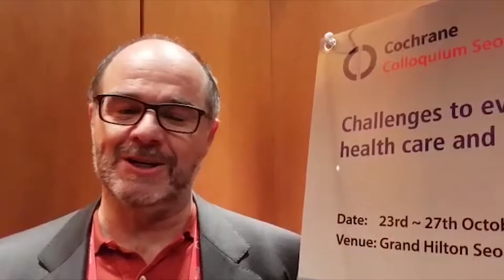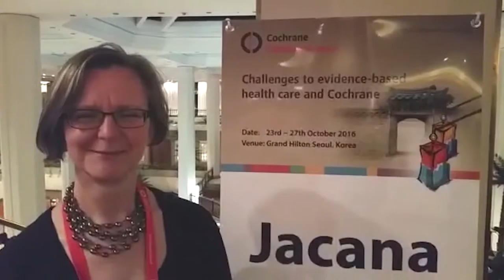Avrà sede in Italia il Field Cochrane sulla riabilitazione | Seoul, 25 ottobre 2016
Dal congresso nazionale Simfer (Società Italiana di Medicina fisica e riabilitativa) di Bari, un’ottima notizia per il mondo della riabilitazione, e in particolare della riabilitazione italiana.

Il ceo di Cochrane Mark Wilson nel corso del meeting del Cochrane Steering Committee a Seoul, in Corea del Sud, ha annunciato che il Committee ha unanimemente approvato la registrazione del Gruppo di Medicina Fisica e Riabilitativa (Cochrane Rehabilitation Field), ossia del Centro che a livello mondiale si occuperà del miglioramento della qualità delle prove scientifiche prodotte in questo campo.

Originato da una proposta della Società Europea di Medicina Fisica e Riabilitativa (Esprm) in accordo con gli Organi Professionali Europei, la Società Internazionale (Isprm) e quella Italiana (Simfer), il Field sarà costituito da un network mondiale di persone e strutture, coordinate dal Centro Evidence Based Medicine di Rovato dell’Irccs Fondazione Don Gnocchi e dell’Università degli Studi di Brescia, dove il Field avrà sede.

Cochrane, riconosciuto come un gold standard internazionale per l’alta qualità ed affidabilità delle informazioni, è una rete globale indipendente di ricercatori, professionisti, pazienti, care-givers e persone interessate alla salute. I contributori Cochrane sono 37.000 provenienti da oltre 130 paesi, e lavorano insieme per produrre informazioni sanitarie credibili ed accessibili, esenti da sponsorizzazioni commerciali e altri conflitti di interesse. Molti dei collaboratori sono leader mondiali nei rispettivi settori ed i gruppi sono situati in alcune delle più autorevoli istituzioni accademiche e mediche di tutto il mondo.

Due gli italiani promotori del Cochrane Physical and Rehabilitation Medicine Field: Stefano Negrini, docente di Medicina fisica e riabilitazione nella Facoltà di Medicina e chirurgia dell’Università statale di Brescia, che sarà il direttore del Field, e Francesca Gimigliano, docente di Medicina fisica e riabilitazione alla Seconda Università degli studi di Napoli.